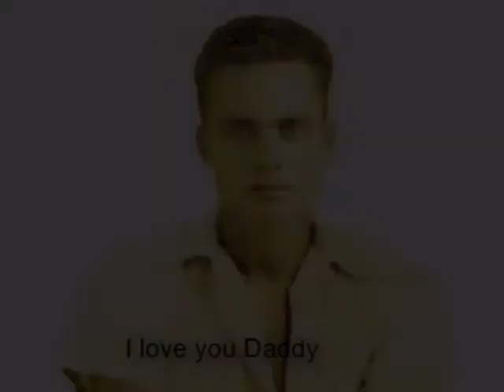Happy Fathers Day Daddy.mpg